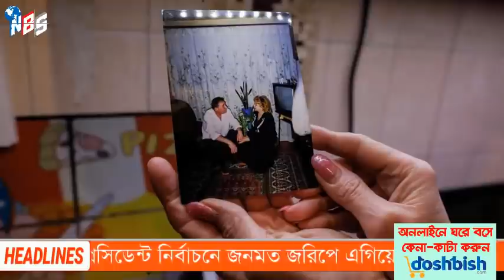আন্তর্জাতিক সংবাদ Today 24 Apr'22 📺 Bangla news আন্তর্জাতিক খবর antorjatik sambad বিশ্ব সংবাদ